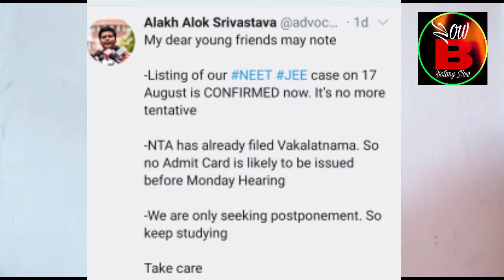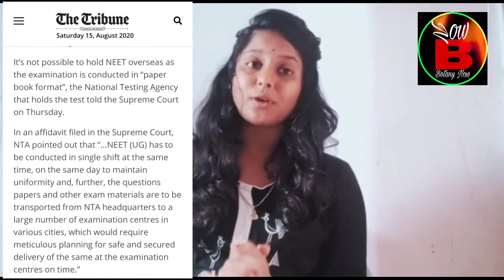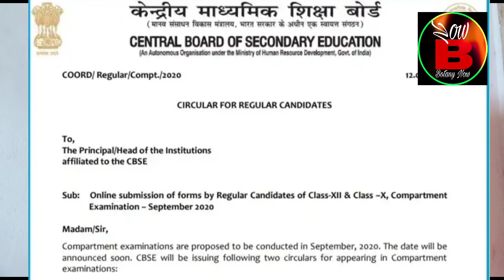NEET/JEE 2020 POSTPONED! Supprt student ! CBSE Compartmental Exam! ପରୀଷାର୍ଥୀ ମାନେ ନିଶ୍ଚୟ ଦେଖନ୍ତୁ।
#NEET UG
compartmental exam
cbse COMPARTMENTAL exam
# neet exam
exam preparation
exam post ponement
supreme court decision
neet UG update
NEET UG LATEST UPDATE S
CBSE COMPARTMENTAL EXAM
latest Updates